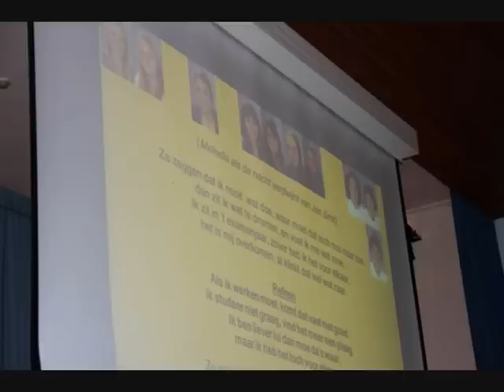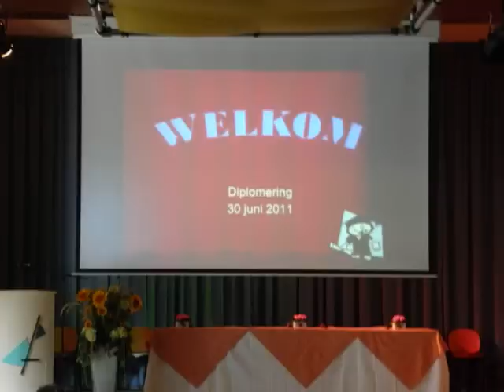ADW Diplomauitreiking 30 juni 2011